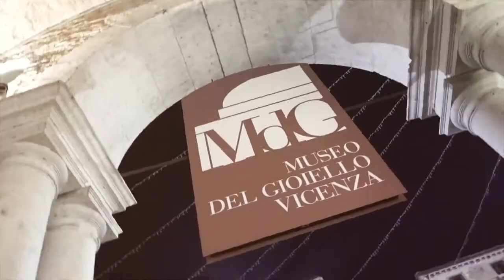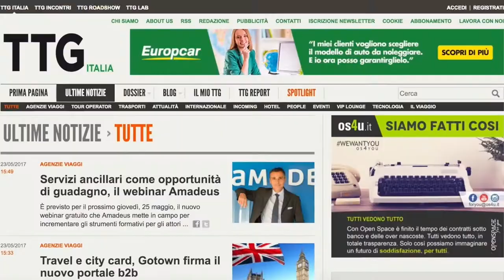IEG - Providing the future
Il Gruppo Italian Exhibition Group (IEG) è leader in Italia per manifestazioni fieristiche organizzate e tra i principali operatori europei del settore fieristico e dei congressi, con le strutture di Rimini e Vicenza.
Il Gruppo si distingue nell’organizzazione di eventi in cinque categorie: Food & Beverage; Jewellery & Fashion; Tourism, Hospitality & Lifestyle; Wellness & Leisure; Green & Technology.
IEG ha avviato un importante percorso di espansione negli Emirati Arabi, Stati Uniti, Brasile e Cina. Nel 2017, nel complesso delle sedi espositive e congressuali di Rimini e Vicenza, IEG ha totalizzato 50 manifestazioni e 206 congressi.